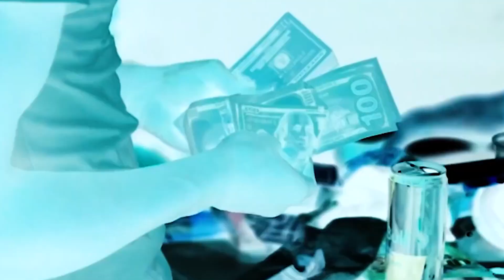Lil Baby - Checks (Unreleased)